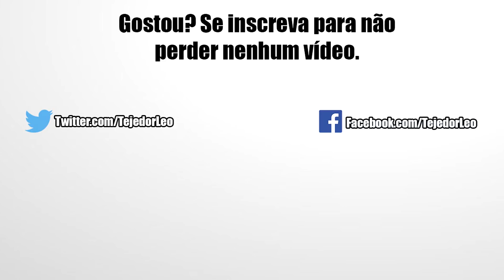Super Saiyan 2 Detona! Resgatando a Categoria do Vegeta SSJ2 | DBZ Dokkan Battle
Salve minha gente, nesse vídeo vou trazer aos holofotes do jogo a categoria Super Saiyan 2 que há alguns meses eu não utilizava e com isso perceber novamente o quão expressivo é este time liderado pelo Vegeta SSJ2 TEQ. Confira!